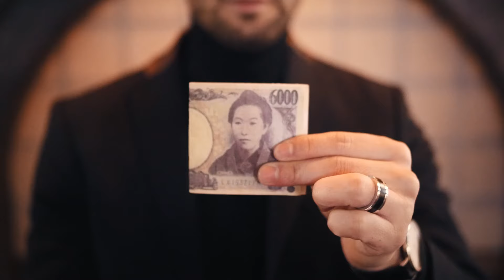Osaka / Vinz Magicien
Vinz Magicien : Magicien Close Up Paris France

Teaser of magic during my stay in Japan in Osaka.
15 days of happiness with my friend Michael who agreed to follow me in this adventure and produce this beautiful video.
A special thanks to my friend Mathieu who welcomed us much better than he had to, and thanks to whom we met, a lot of friendly people.

Like / Share this is the key to happiness ... Teaser de magie lors de mon séjour au Japon à Osaka.
15 jours de bonheur avec mon ami Michael @shoutofthedevil accepté de me suivre dans cette aventure et produire cette belle vidéo.
Un grand merci tout particulier à mon ami Mathieu @mathieubuglet nous a accueilli bien mieux qu'il ne le fallait, et grâce à qui nous avons rencontré énormément de personnes sympathiques.

Aimez / Partagez c'est la clé du bonheur...

Vinz Magicien est un professionnel de la magie rapprochée dite Close-up, du Mentalisme et de la Magie sur Ipad à Paris.

La magie est un art visuel, multiple dans son expression :
Que ce soit des tours de magie, de mentalisme, ou l’animation de divers ateliers artistiques, l’objectif reste toujours le même : communiquer & partager un moment unique !

Ces animations peuvent s’adapter à plusieurs types d'événements sous forme de tours de magie déambulatoire lors de votre cocktail parmi vos convives ou de table en table.

Edition & Technique :Edition & Technique :

Titre: Deltitnu
Auteur: Aydio

Pour me suivre :

Si vous avez aimé cette vidéo le meilleur moyen de me soutenir est de liker et partager.

Venez suivre mes actualités sur ma page Facebook

Vinz Magicien Magie Close up / Mentalisme / Magie Digitale.